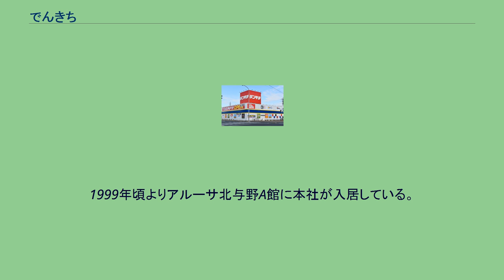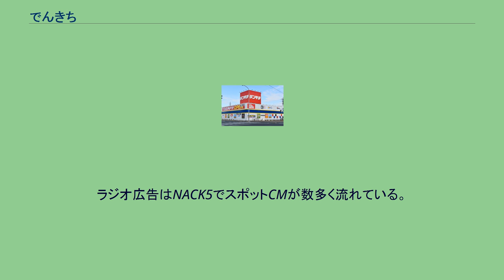でんきち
株式会社でんきちは、「でんきち」「デンキチ」といった屋号で埼玉県さいたま市中央区に本社を置き家電量販店チェーンストアを展開する企業。
1985年に「エレクトロニクス ビッグユー」の屋号で与野市（現・さいたま市中央区）上落合で創業。
同店は1995年に下落合に所在する西友与野店3階に移転した後、2005年に近接地に店舗を新築し、旗艦店の「さいたま中央店」として営業している。
1999年頃よりアルーサ北与野A館に本社が入居している。
地域密着を掲げ、埼玉県と東京都の多摩地域に18店舗を展開しているが、スクラップ&ビルドのはしりが見受けられる。
今後は年間に1～2店舗の出店を計画している。
さいたま市を本拠地とする浦和レッズのオフィシャルパートナーになっており、関連セールなどを行っている。
ラジオ広告はNACK5でスポットCMが数多く流れている。
NACK5では同様にスポットCMで文具ディスカウントスーパー「事務キチ」も流れ、どちらも『きち』が付くものの別法人である。
2020年7月、NITRO MICROPHONE UNDERGROUNDのラッパーであるSUIKEN、DABO、MACKA-CHIN、シンガーのasuka andoにより、デンキチのテーマソング「デンキチのテーマ -DENKICHI LOVERS-」が制作され、MVの店頭での放映、公式YouTubeチャンネルでの公開に加え、CDのプレゼントキャンペーンも行われた。
現行店舗についてはデンキチ 店舗一覧を参照。